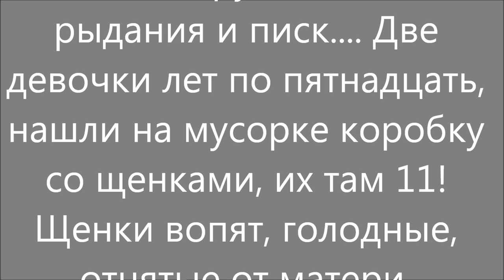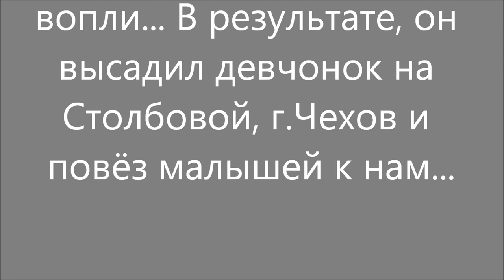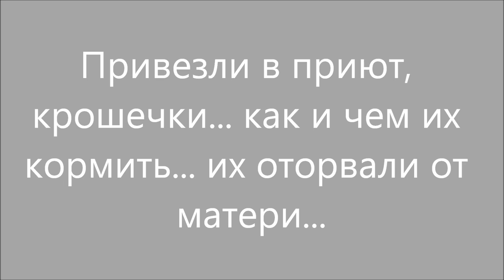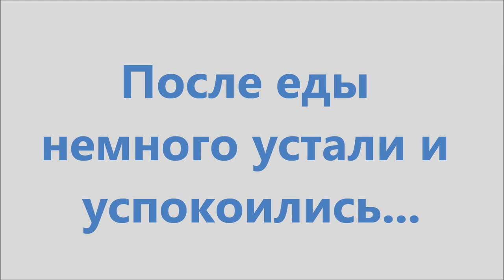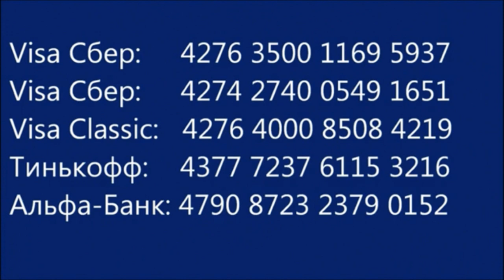11 крошечек, выживут ли они? 11 puppies, will they survive?